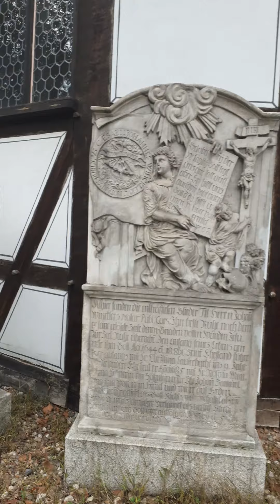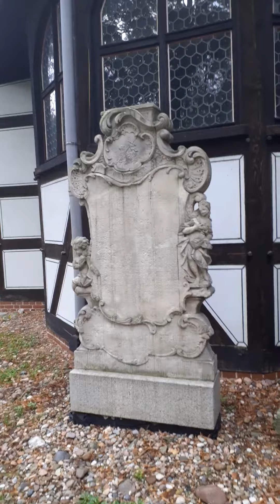Kościół pokoju w Świdnicy na zewnątrz